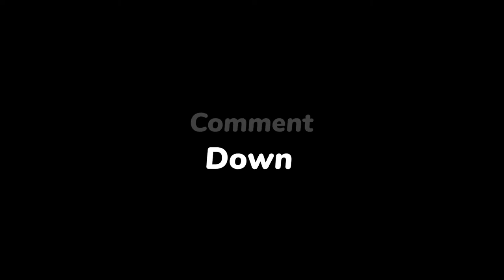TAIWAN 4K UHD video with Relaxing Sleep Music 4K UHD Nature Sounds 4K Video Soft Relaxing1080P